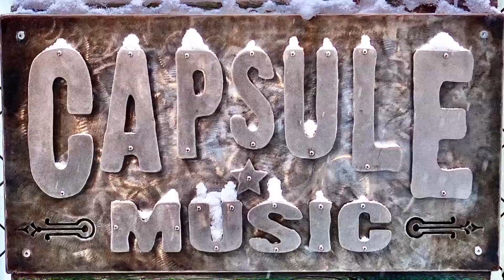1965 Gibson J-160E playing along to a 1979 Rickenbacker 4001s -The Beatles Michelle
Here we have a 1965 Gibson J-160E playing along to 1979 Rickenbacker 4001s.
This is the main early Beatles acoustic guitar from the actual early Beatles era! Aside from the changed tuners and bridge it’s pretty much original.
If you have any questions feel free to shoot us an email!